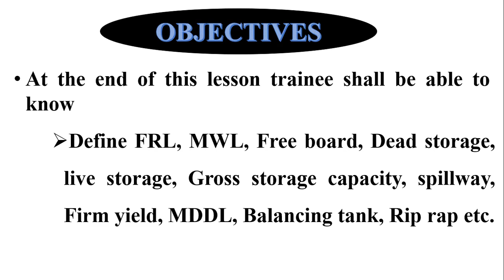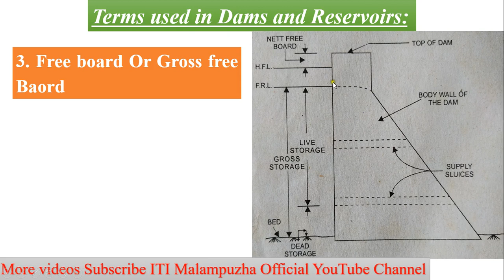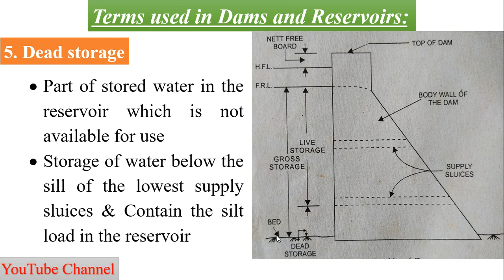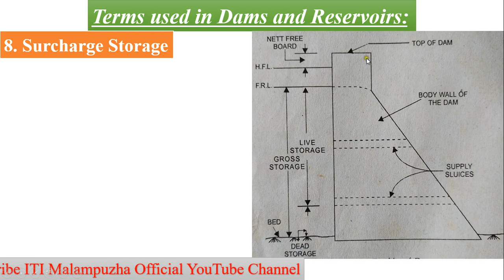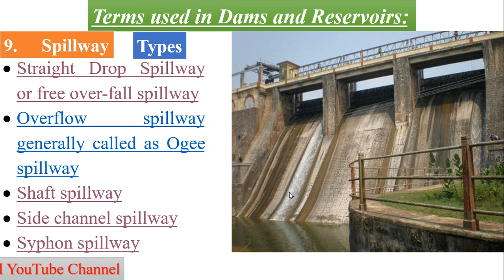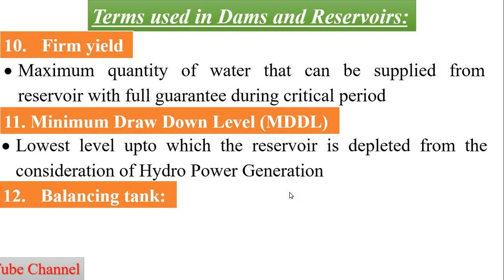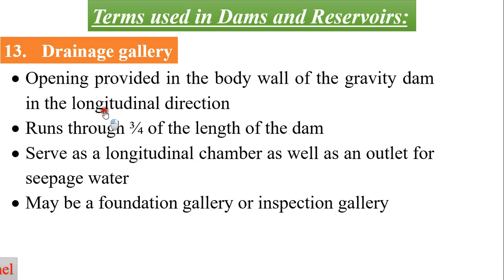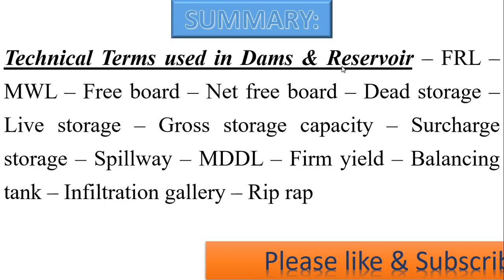Technical terms in Dams and Reservoir | Irrigation | Lesson 11 | Semester 4 | Draughtsman Civil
Technical Terms used in Dams & Reservoir – FRL – MWL – Free board – Net free board – Dead storage – Live storage – Gross storage capacity – Surcharge storage – Spillway – MDDL – Firm yield – Balancing tank – Infiltration gallery – Rip rap